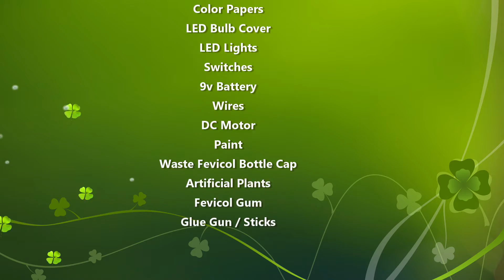renewable energy park working model (solar/wind/hydroelectric energy working model) | howtofunda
renewable energy park working model (solar - wind- hydroelectric energy working model) making for science project exhibition - diy
Simple Explanation :

A renewable energy park is like a green power paradise where nature's energy rules. Imagine a special place filled with solar panels, wind turbines, and maybe even hydropower stations.
It's like nature's amusement park, but instead of rides, we have devices soaking up sunlight, harnessing wind, and tapping into flowing water to generate clean, Earth-friendly energy.
These parks are like giant superhero teams, working together to provide electricity without harming the planet.
They turn sunbeams, breezes, and water flows into power, creating a sustainable energy haven. A renewable energy park is where nature and technology join forces for a brighter, greener future.

Materials Used :
Color Papers